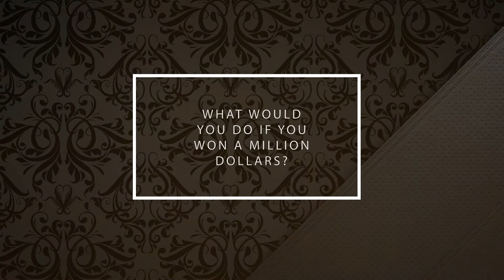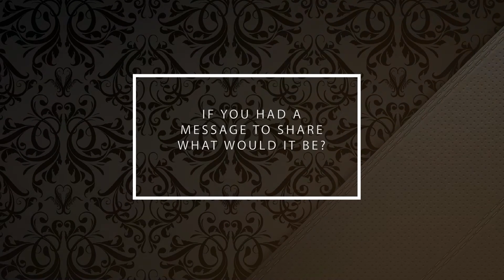📹📹 Amongst the Elite Leadership Interview Series Episode 4: Jumana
✅✅ Learn more about the program and our elite guest's careers